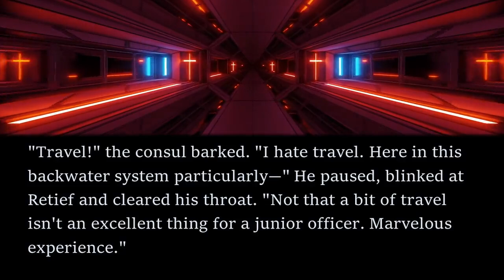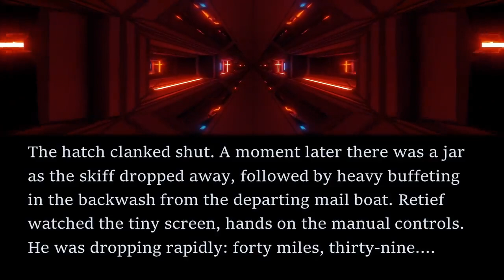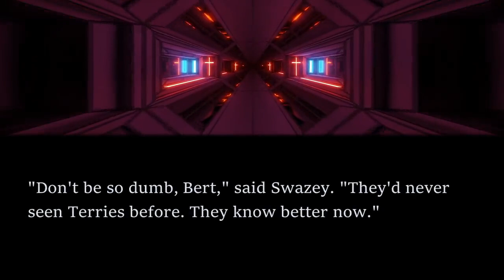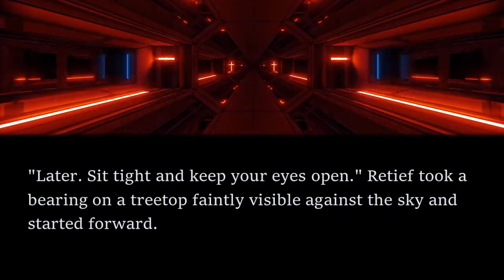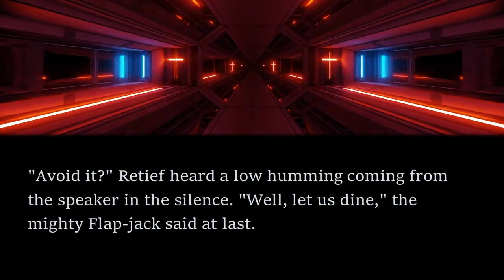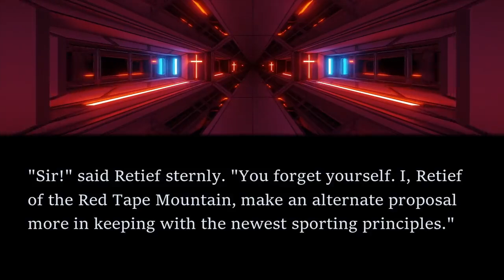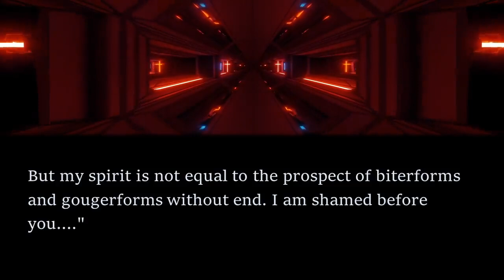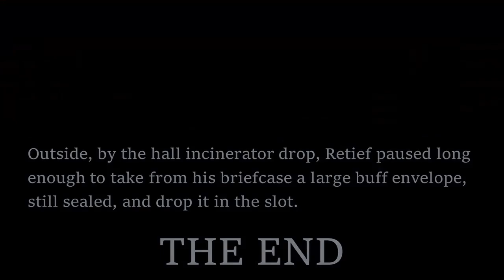JAUNTY Sci-Fi Read Along: Retief of the Red-Tape Mountain - Keith Laumer | Bedtime for Adults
In this read along audiobook, I share a fun short story by Keith Laumer.

The story first appeared in the May 1962 edition of Worlds of If Science Fiction and is available as a public domain work on Project Gutenberg. To get the text of the story for free, head

If you enjoyed listening, check out another story with Retief: Cultural Exchange - Keith Laumer by clicking the